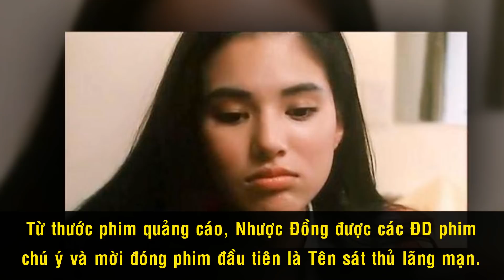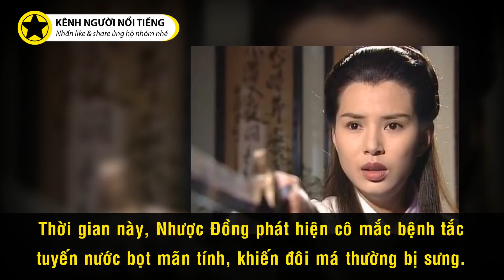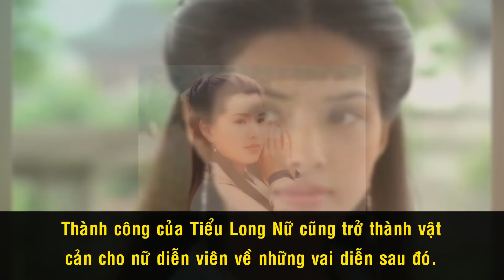Cuộc Sống Cô Đơn Tuổi Xế Chiều Của 'Tiểu Long Nữ Đẹp Nhất Màn Ảnh'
Sau khi hóa thân thành Tiểu Long Nữ trong Thần điêu đại hiệp, Lý Nhược Đồng trở thành thiên thần trong mắt hàng triệu phái mạnh châu Á đầu những năm 90. Sau nhiều năm rời màn ảnh vì những muộn phiền từ bi kịch tình yêu và chuyện buồn gia đình, Lý Nhược Đồng vẫn mong chờ một tình yêu giống Tiểu Long Nữ và Dương Quá trong bộ phim "Thần điêu đại hiệp" cô đóng thuở nào.

Cám ơn bạn đã xem video ‘Tiểu Long Nữ’ Lý Nhược Đồng Và 2 Cú Sốc Lớn Dẫn Đến Bi Kịch Cuộc Đời

Những video có thể bạn thích:

Dàn Diễn Viên Chuyện Về Chàng Vượng Ngày Ấy Bây Giờ Ra Sao? Phần 1

Nàng Lý Tiểu Hảo Xấu Xí Của Chuyện Chàng Vượng Bây Giờ Ra Sao?

Dàn Diễn Viên ‘Tình Đầu Khó Phai’ Ngày Ấy, Bây Giờ Ra Sao?

Dàn Diễn Viên “Người Trong Giang Hồ” Sau 20 Năm, Bây Giờ Ra Sao? Phần 3

Dàn Diễn Viên “Người Trong Giang Hồ” Sau 20 Năm, Bây Giờ Ra Sao? Phần 2

Dàn Diễn Viên “Người Trong Giang Hồ” Sau 20 Năm, Bây Giờ Ra Sao? Phần 1

Những Chàng Cảnh Sát Được Mệnh Danh “Sát Thủ Bà Nội Trợ” Của TVB

Những “Trai Xấu” Nổi Danh Nhất Màn Ảnh TVB, Bây Giờ Ra Sao? Phần 2

“Ảnh Đế Xấu Trai” Trương Gia Huy Và Chuyện Tình "Cổ Tích" Với Đệ Nhất Hoa Đán TVB Quan Vịnh Hà

Vì Sao 14 Năm Qua Người Hong Kong Không Thích Lưu Đức Hoa?

Những Người Cha Tuyệt Vời Nhất Màn Ảnh TVB Phần 2

Những Người Cha Tuyệt Vời Nhất Màn Ảnh TVB, Bây Giờ Ra Sao? Phần 1

“Vi Tiểu Bảo” Trần Tiểu Xuân – Khổ Vì Xấu, Nhưng Vẫn Cưới Được Vợ Mỹ Nhân

5 Diễn Viên Họ 'Châu' Đình Đám Một Thời Của TVB Giờ Ra Sao?

7 Diễn Viên Tên 'Hoa' Đình Đám Một Thời Của TVB Giờ Ra Sao?

5 Diễn Viên Tên 'Vỹ' Nổi Tiếng Nhất Của TVB Giờ Ra Sao?

3 Chị Em Cẩm Ly Và Khối Tài Sản Tỷ Đo Đáng Mơ Ước?